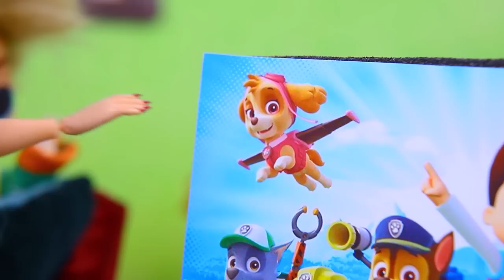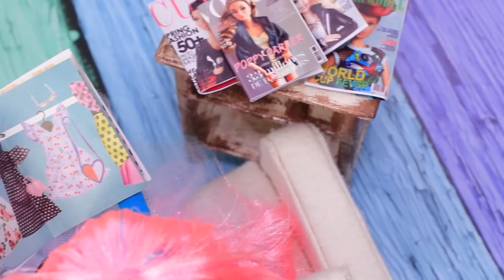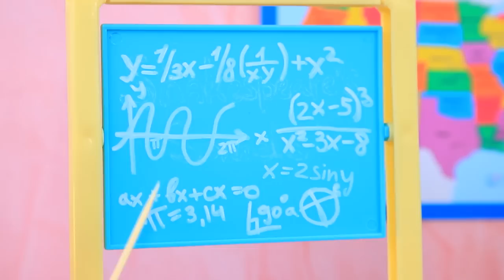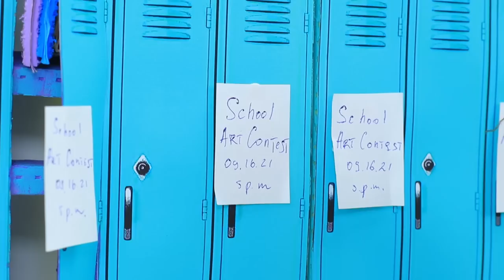Creative and Miniature Toys for Dolls / 32 DIYs for LOL OMG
Welcome to the world of incredible fun and creativity! In this exciting video, we will present you with amazing ideas for creating mini toys, especially for your favorite LOL OMG dolls!

Supplies and tools:
• acrylic paint
• scissors
• ruler
• stationery knife
• tweezers
• paint brushes
• modeling clay
• satin ribbons
• light clay
• ribbons
• decorative flowers
• plastic ball for an egg
• printed stickers and images
• rope
• artificial fur
• foam paper
• designer cardboard
• pendant base
• half-beads
• wire
• beads
• piece of fabric
• felt
• decorative felt butterfly
• thin satin ribbons
• thread
• straw